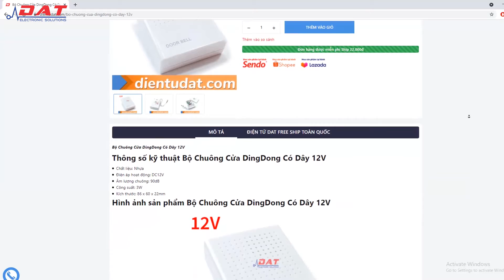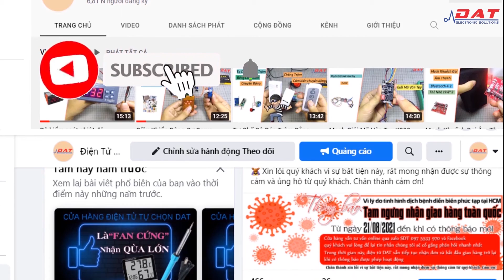Bộ Chuông Cửa DingDong Có Dây 12V | Điện tử DAT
Địa chỉ: 71 Nguyễn Lâm, Phường 6, Quận 10, TPHCM
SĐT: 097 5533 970